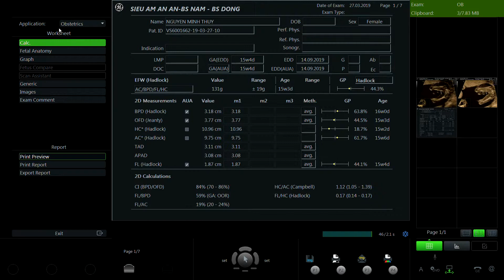NGUYỄN MINH THUỲ